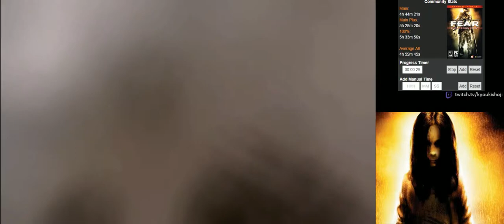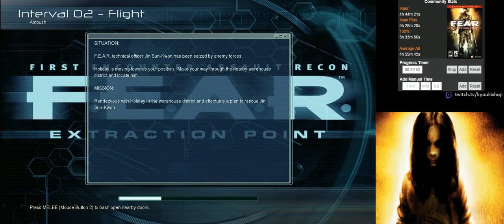F.E.A.R. Extraction Point (PC) [1/4]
F.E.A.R. Extraction Point
PC | Steam
Difficulty: Moderate